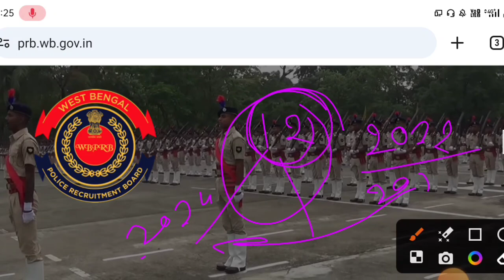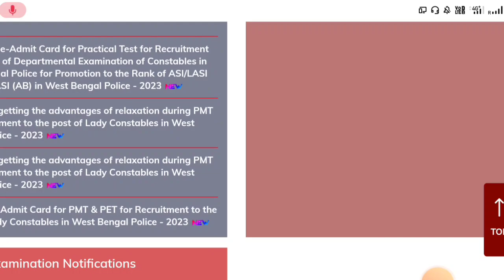WBP Constable & Lady Constable New Vacancy 2023 | WBP Constable New Recruitment 2023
LINK